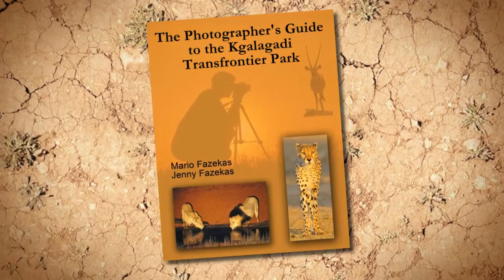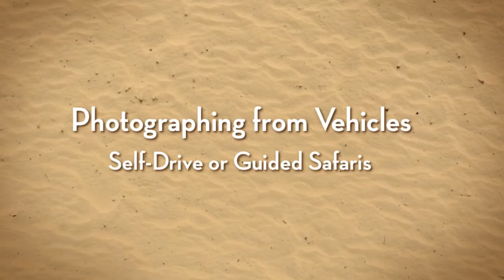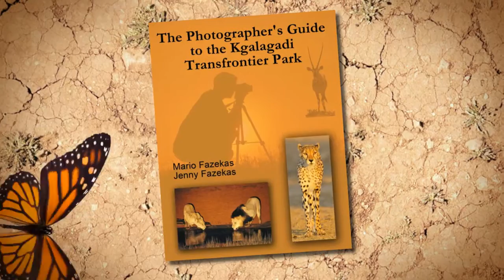The Photographer's Guide to the Kgalagadi Transfrontier Park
"This eBook will be extremely useful for a wide spectrum of photographers, from beginners to even professionals." - Tobie Oosthuizen, Pretoria, SA.